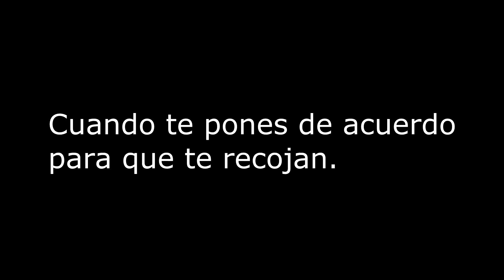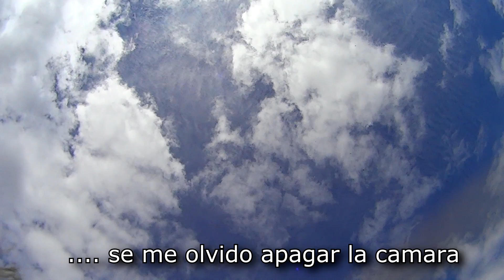Yio - Día de airsoft #9 - Ghillie Suit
Espero les guste este video, aun tengo que editar otros que tengo pendientes xD

no olviden compartir el video con sus amigos.